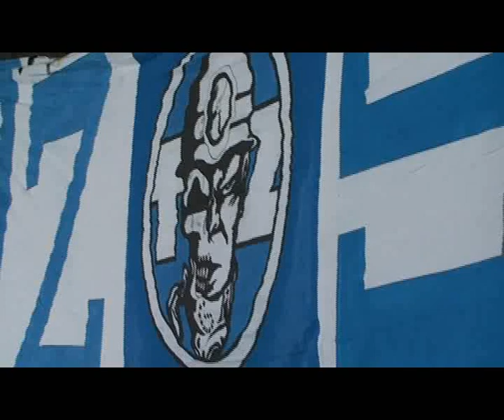KRC Genk - Club Brugge 2011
Sfeer Tribune Zuid Genk